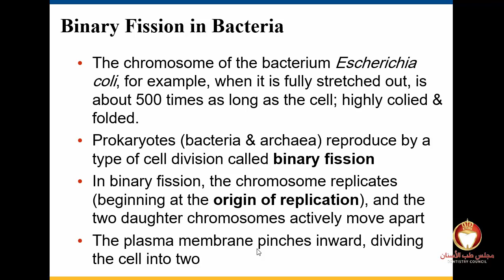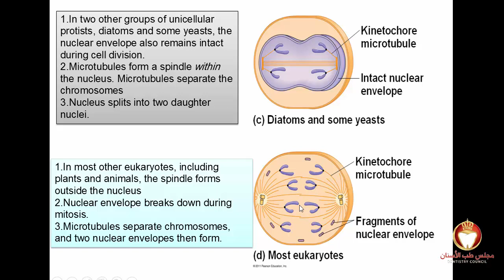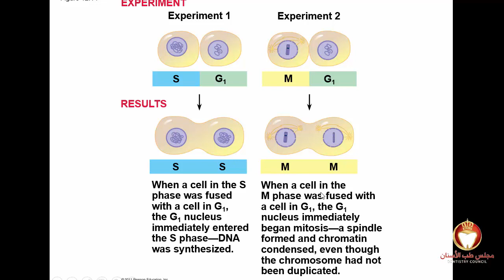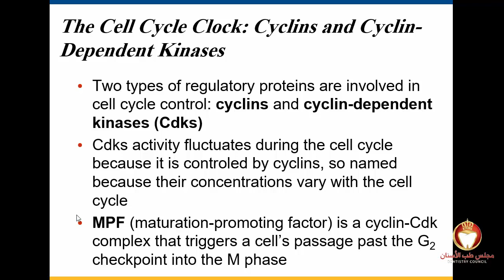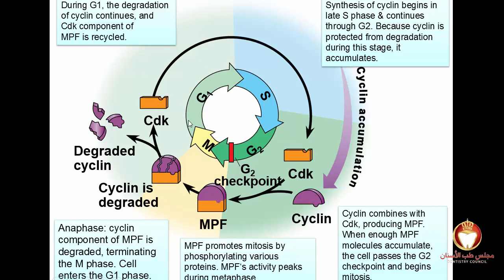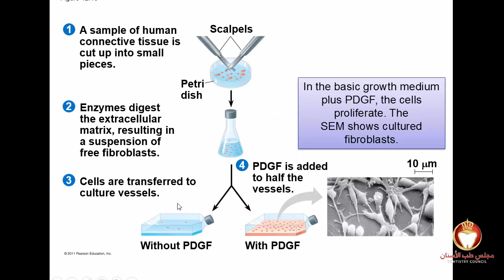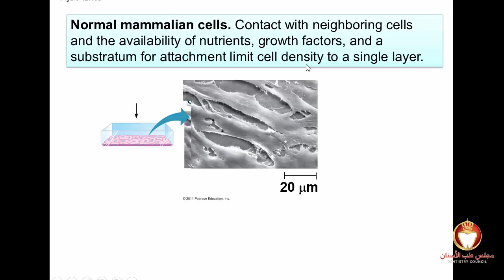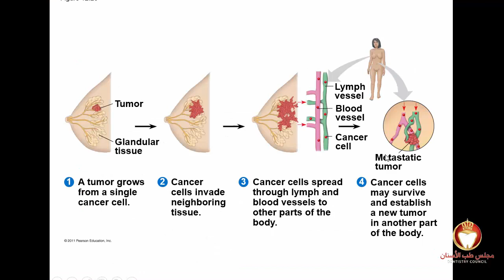Biology103 - Chapter 12 - Part 2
الحمدلله الذي بنعتمه تتم الصالحات
فإن أحسنت فمن الله، وإن أسأت أو أخطأت فمن نفسي والشيطان
محمد وسيم دنو - طب وجراحة الفم والأسنان
بالتوفيق